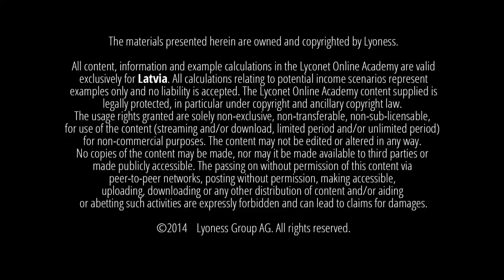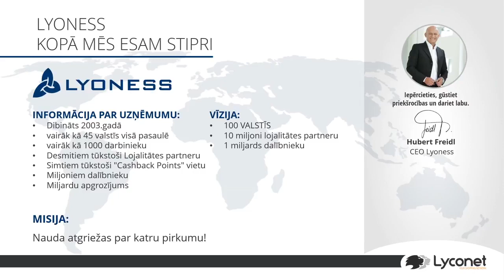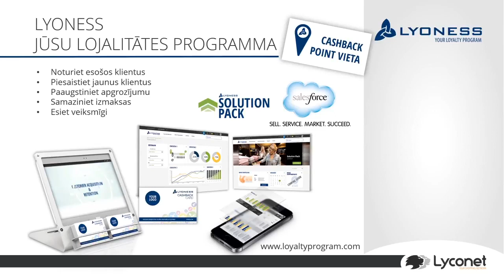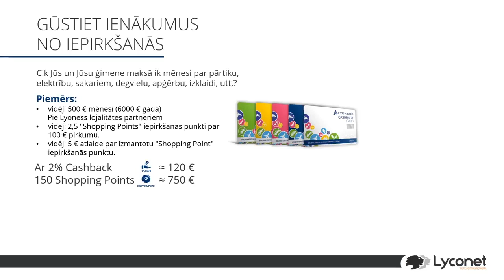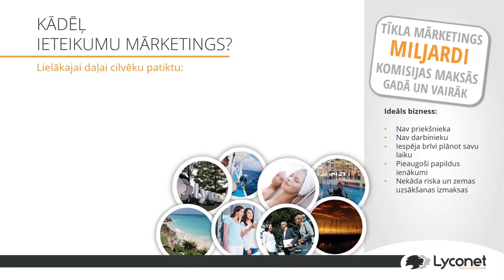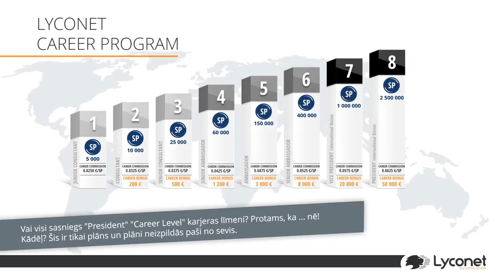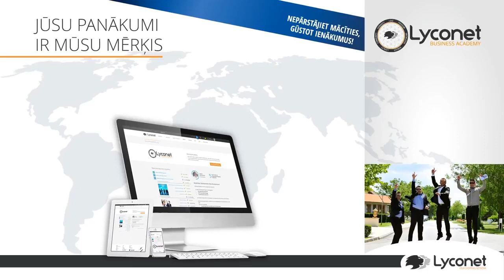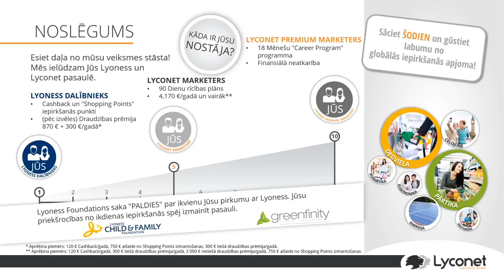Cashback World Lyoness Lyconet biznesa koncepts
Lyconet offers simple and effective strategies to give your Network a good start and to enable a steady increase in your income. Futures include multiple streams of income, car bonus, holiday funding and leadership retreat seminar as well as multiple productivity tools to enhance your business.
Be smart, Shop clever !
Regiter your CashBack card online for free and use their in phone :
Welcom to my international team. REAL CASHBACK from shops worldwide. FREE CASHBACK CARD ON YOUR PHONE .
CashBack World uzskata, ka galvenais ir gūt prieku no iepirkšanās, tādēļ  CashBack kā starptautiska iepirkšanās apvienība piedāvā individuālas iepirkšanās iespējas katrai gaumei.
Kāds iepirkšanās tips esat Jūs?
„Cashback Card“ karte: viena karte, visas nozares, daudz priekšrocību
Kuponi/dāvanu kartes: dažādas dāvanu kartes, ar ko norēķināties pie Lyoness lojalitātes partneriem
Iepirkšanās internetā: izmantojiet daudzveidīgos piedāvājumus pie L
CashBack World lojalitātes partneriem